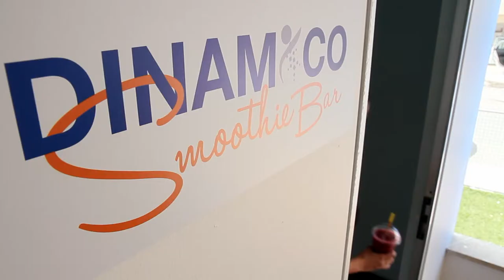Dinamico Personal Training Center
PS Films created this video for Dinamico Personal Training Center in Paphos.

A Personal Training Gym that has instructors always on site with indoor and outdoor facilities, a Dietician, Physiotherapist, smoothie bar, classes and football training all under one roof. For the ultimate workout experience and to achieve your goals look no further than Dinamico Gym, their motto says it all: 'You Set The Target, We Make It Happen'.

Get in touch with PS Films if you'd like to showcase your business through video, let potential clients see what you have to offer for themselves.

Commercial Content
A film by PS Films